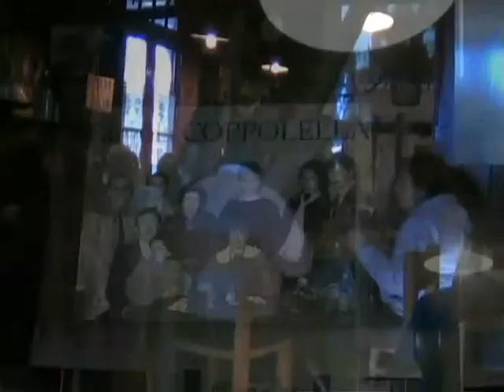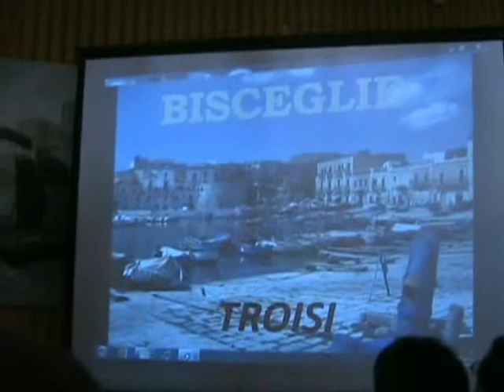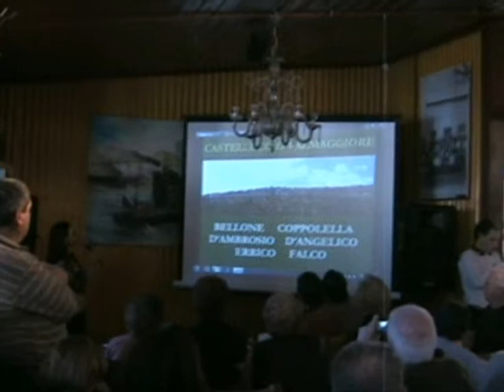Serata Pugliese 2010